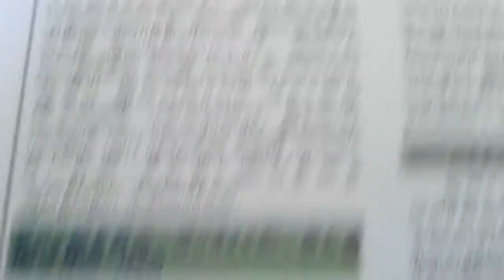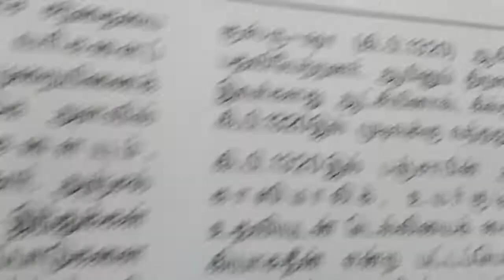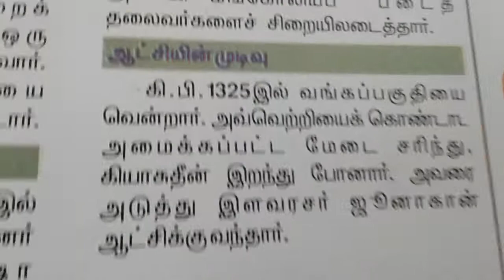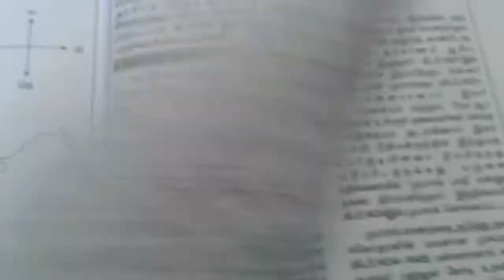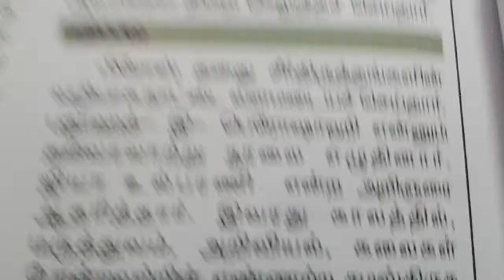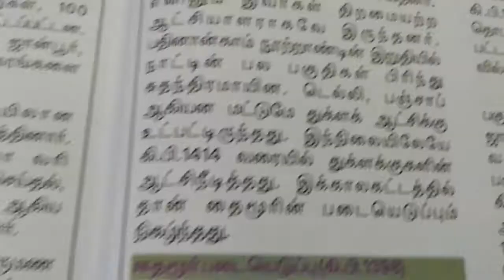TNPSC history - டெல்லி சுல்தான்கள் - கில்ஜி, துக்ளக் மரபு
TNPSC history Delhi Sultans